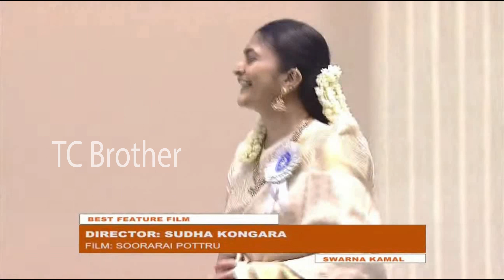Hero Suriya And His Wife Jyothika Receives National Award For Soorarai Pottru Movie | TC Brother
Hero Suriya And His Wife Jyothika Receives National Award For Soorarai Pottru Movie